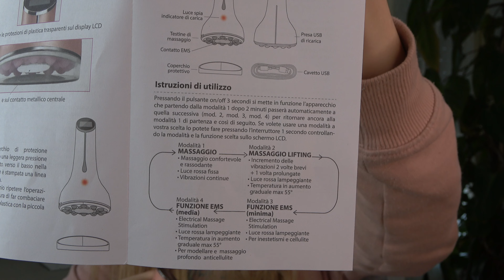🎦🍿TOP FLOP BEAUTY NOVITA' SCOPERTE 🎦🍿 (video vecchio)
⭐⭐⭐LEGGIMI ⭐⭐⭐
Ciao ragazzi! Questo è un video vecchio che mi ero dimenticata di caricare. spero possa piacervi ugualmente...un abbraccio a tutti!

Svr B3 Essence Hydra Essenza

Matarrania Contorno Occhi

Duska Sweet Dessert (non disponibile)

100% Pure Burro Mangostano

Bottega di LungaVita Olio Attivo Anticellulite

Gieffe Beauty Body Apparecchio Massaggiatore

Sali Epson

Garnier Fructis Duo

🌹 SE LO DESIDERI PUOI CONTRIBUIRE ANCHE TU AL SOSTEGNO DEL CANALE:
Grazie per il tuo prezioso contributo!

...in aggiornamento...

COLVIN - servizio fiori e piante a domicilio

FACETORY acquista tramite questo link e ricevi 15$ di sconto sul tuo primo acquisto (sito abbonamento box skincare coreana)

YESSTYLE: utilizza il codice NDB2020 oppure acquista attraverso questo per ricevere un extra sconto sul tuo carrello!